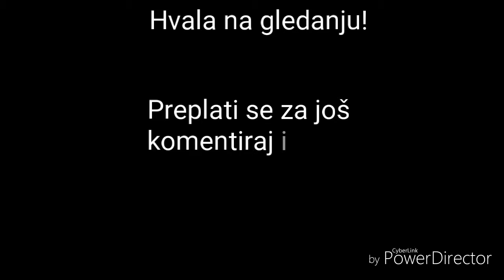Novi auto i nova kapa za lika///Turbo Dismount- Jamboree, The Stanger///